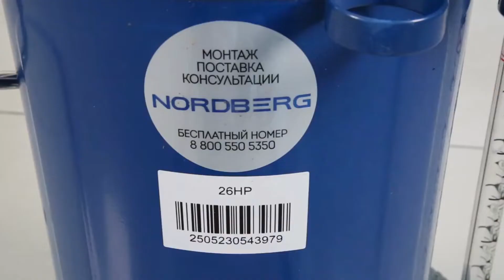Установка для раздачи масла NORDBERG 26HP, нагнетатель масла и смазки | Шиномонтажное оборудование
В данном видео рассказываем про нагнетатель масла Nordberg 26HP, рассматриваем его со всех сторон и описываем преимущества. Установка для раздачи масла с ручным насосом представляет собой стальную емкость объемом 30 л, на колесах для удобства перемещения в помещении автосервиса, оборудована ручным насосом, который создает давление, необходимое для раздачи масла через маслоналивной пистолет, пластиковой воронкой, через которую заливается необходимое для заправки, масло.

ЗВОНИТЕ нашим менеджерам! Пишите в сообщения на АВИТО! Всегда на связи! ЦЕНЫ уточняйте!!

Доставка по Санкт-Петербургу, России и СНГ. Наличный и Безналичный расчет.
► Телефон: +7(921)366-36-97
► Наш адрес: Санкт-Петербург, ул. Киевская, д.5АЗ
► Наш адрес: Москва, ул. Реутовская, д.7Б, офис 214

✔️ ООО "Техноиндустрия" T-IND.RU Оборудование для автосервиса и АЗС - компания из Санкт-Петербурга и онлайн-магазин, специализирующаяся на продаже оборудования для автосервиса и АЗС.

✔️ У нас Вы найдёте:
► оборудование для АЗС (мини АЗС, минизаправки, топливораздаточное оборудование, насосы для перекачки топлива, заправочные пистолеты, фильтры),  и многое другое!
На канале размещаем только видео оборудования, которое есть в продаже.

► Поставка, монтаж, обслуживание оборудования для шиномонтажа и СТО.
► Отгрузка по всей России!
► Доставка до терминала транспортных компаний осуществляется бесплатно!
► Отгрузка в день оплаты! Все комплектующие всегда в наличии!